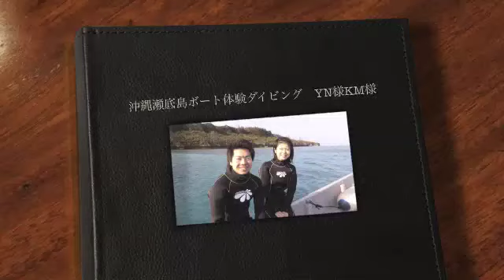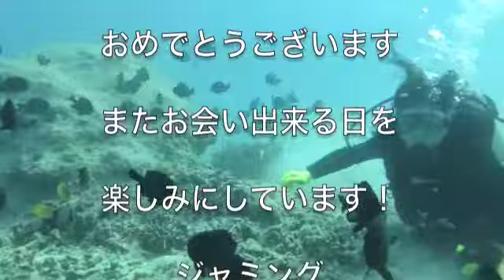沖縄瀬底島ボート体験ダイビング YN様KM様